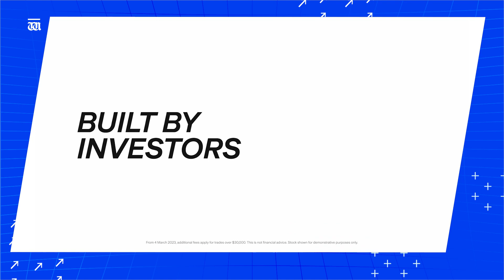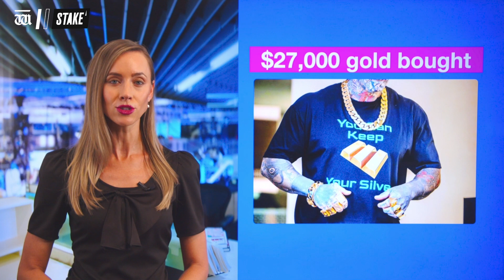“RECORD payday shows retail sector bouncing back” Trading Up with Sarah Hughan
In today’s Trading Up, Sarah explains why Aussie company Premier Investments’ RECORD payday shows the retail sector is bouncing back. Plus, ANZ issues a warning about a “potential for crisis” and Dayne Brajkovich dresses up for court in the wake of Perth Mint scandal.  Stay up to date